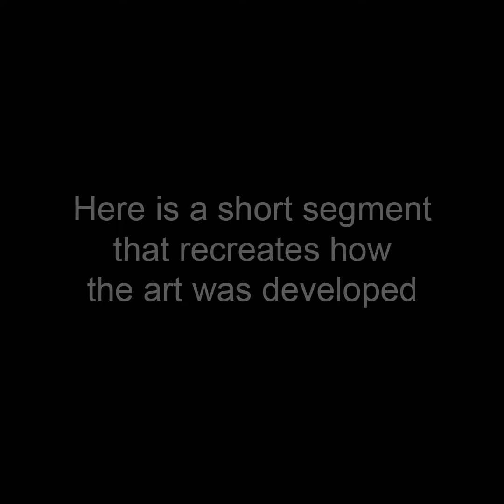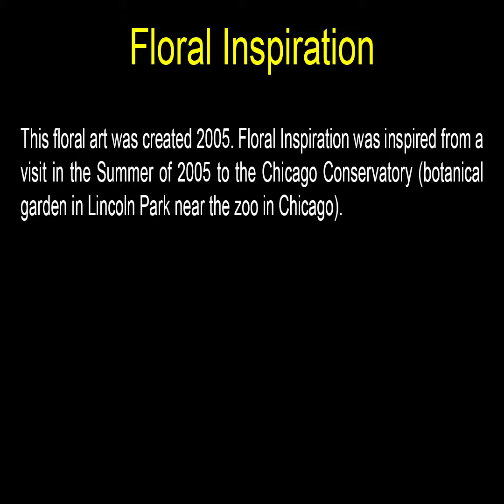Floral Inspiration - Square Art by John Robert Beck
This floral art was created 2005. Floral Inspiration was inspired from a visit in the Summer of 2005 to the Chicago Conservatory (botanical garden in Lincoln Park near the zoo in Chicago).